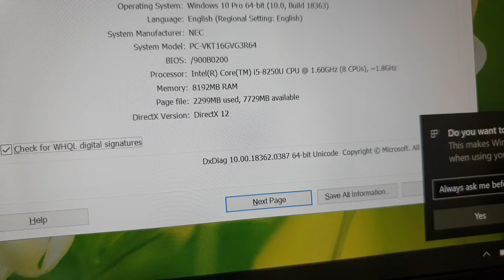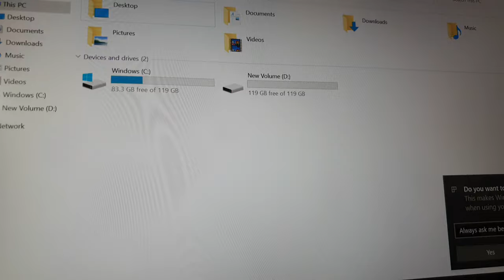Đã xong. 2in1 nhẹ nhất thế giới, i5 gen 8, ram 8, ssd 256, 13.3FHD gập 360 cảm ứng.